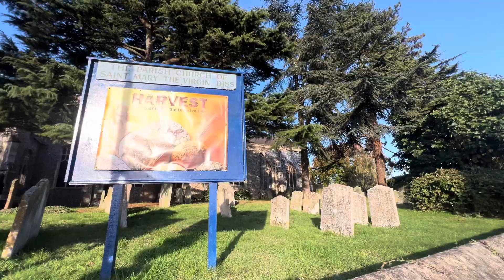Diss, Mere, Norfolk, England 18/10/2024